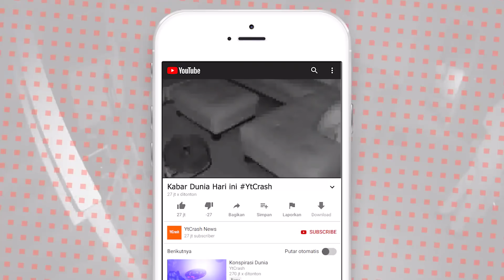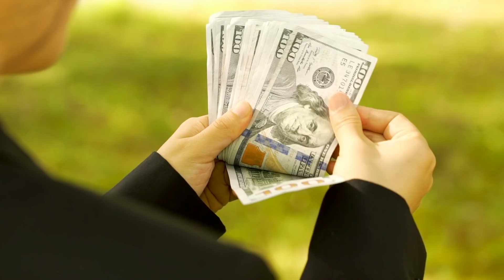TERLALU KONYOL..!! Pekerja Mengecat Batu Untuk Menipu Satelit!! Lihat yang Dilakukan Orang² ini..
YtCrash - Pekerja Mengecat Batu Untuk Menipu Satelit. TERLALU KONYOL..!! Lihat yang Dilakukan Orang² ini Ketika Melakukan Penyamaran

1311-1D Penyamaran Konyol - Menipu satelit

▷▷ YtCrash News selalu memberikan informasi & hiburan bagi para CrashTroopers yang ingin tahu tentang apa saja hal unik dan aneh di dunia, kejadian misterius, berita viral, skill menakjubkan sampai yang lucu bikin ngakak.